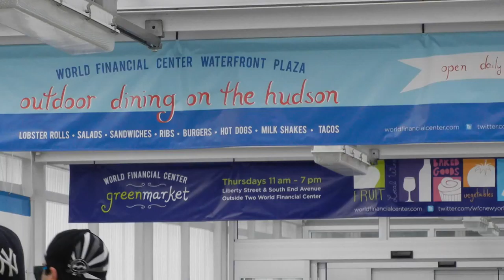GROUND ZERO, 9/11, MEMORIAL, SITE, NEW YORK CITY PART 4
GROUND ZERO, 9/11, MEMORIAL, SITE, NEW YORK CITY